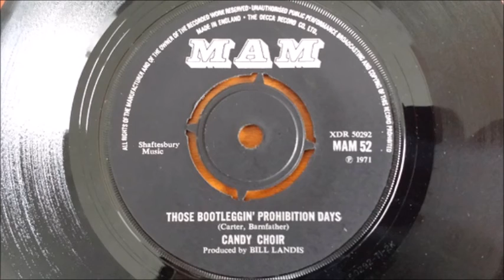Candy Choir - Those Bootleggin' Prohibition Days (1971)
The Candy Choir released three singles between 1966 and 1971. "Those Bootleggin' Prohibition Days" was their final single. Fun to listen to.